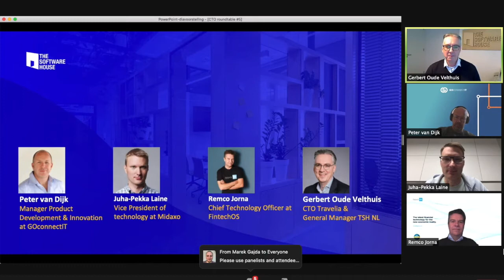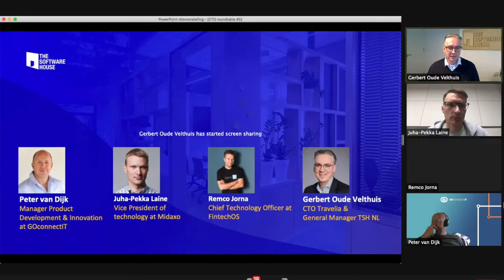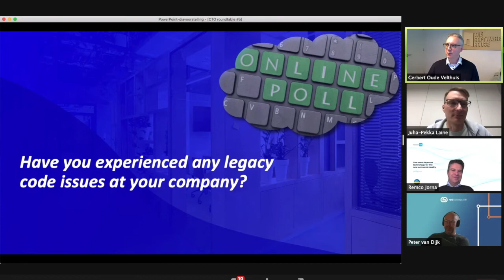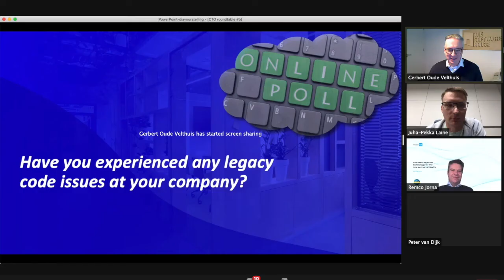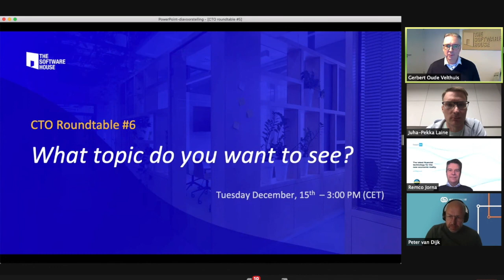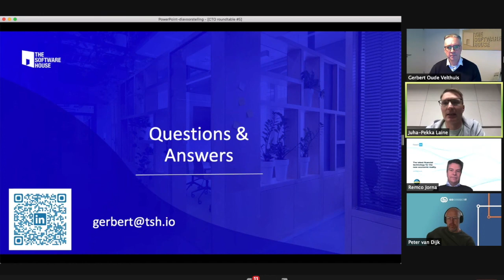CTO Roundtable #5 – How to update your company’s tech stack while keeping the business running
Welcome to The Software House Nederland Roundtable Series!

During CTO Roundtable #5, we discussed a problem of legacy code. It affects many fast-growing software companies and can lead to increased costs of maintenance, reduced scalability and security risks.

How to prevent it and how to fix it when it happens? Our host, Gerbert Oude Velthuis (CTO of Travelia, General Manager for NL at The Software House) discussed it with guest speakers:

- Peter van Dijk – Product Development & Innovation Manager at GOconnectIT
- Juha-Pekka Laine – Vice President of Technology at Midaxo
- Remco Jorna – Chief Technology Officer at FintechOS

It was an insightful conversation that included some real-life scenarios Tech Managers need to face:

- My company just acquired a company and their solution is using deprecated software and needs to integrate with my existing environment and systems. How to do that?
- I want to prevent legacy code most efficiently and ensure my solutions stay maintainable as it is now.
- I was appointed the CTO of a company and I see that we need to rewrite the code behind our products/solutions because there’s nobody left who understands it.
- Our business is booming now but the products/solutions that we sell no longer keep up with the needs of our new clients.
- I find it difficult to employ new software developers for my in-house team, as nobody wants to work with the legacy code that we have here.

Don't miss the upcoming events! Sign up for Techkeeper's Guide – our curated newsletter for tech managers ➡️